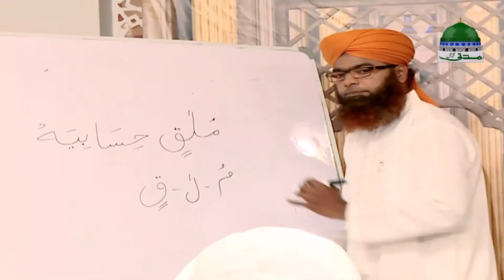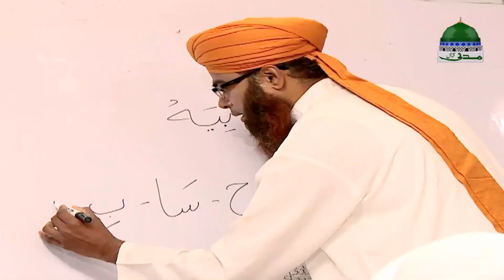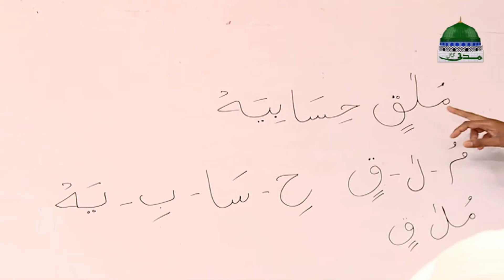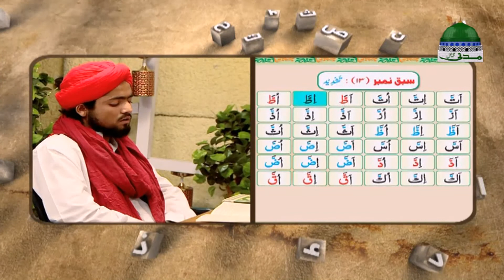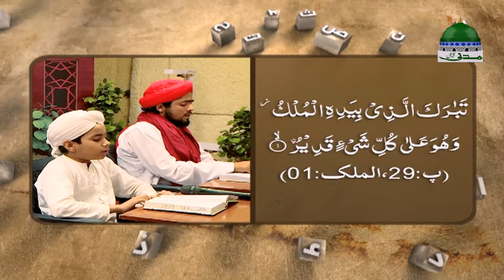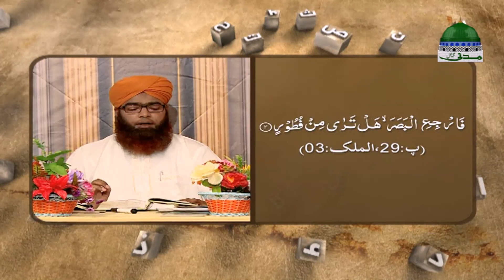Qaida Aur Quran Episode 16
Qaida and Quran For Beginners | Online Qaida Quran

Dekhieye Qaida Aur Quran - قاعدہ اور قرآن ➤ Episode 16

Madani Channel Ka Chotay Bacho (Beginners) Kay Liye Aik Bohat He Asan Aur Khoobsurat Silsila